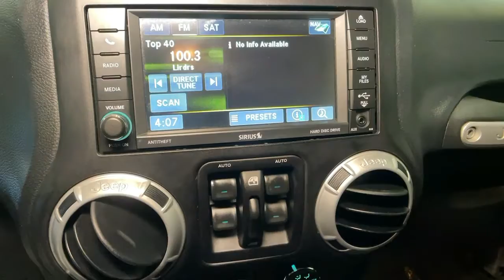2013 Jeep Wrangler Summit, Westfield, Union, Newark, Scotch Plains, NJ 210841B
Billet Metallic Clearcoat Used 2013 Jeep Wrangler available in Summit, New Jersey at Smythe Volvo. Servicing the Westfield, Union, Newark, Scotch Plains, NJ.
2013 Jeep Wrangler Unlimited Sahara - Stock#: 210841B - VIN#: 1C4HJWEG5DL612871

Smythe Volvo
40 River Rd

18 x 7.5 Polished Satin Carbon Wheels, 40GB Hard Drive w/28GB Available, Black 3-Piece Hard Top, Brake assist, Connectivity Group, Electronic Stability Control, Freedom Panel Storage Bag, Quick Order Package 24G, Radio: Uconnect 130 AM/FM/CD/MP3, Rear Window Defroster, Rear Window Wiper/Washer, Tire Pressure Monitoring Display, Vehicle Information Center. Billet Metallic Clearcoat 2013 Jeep Wrangler Unlimited Sahara 4WD 5-Speed Automatic 3.6L V6 24V VVTbrbrOdometer is 10636 miles below market average!